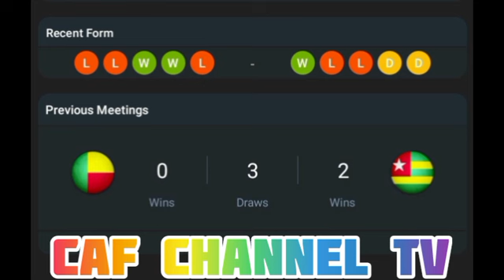LIVE: Benin VS Togo Africa Nations championship qualification 2024